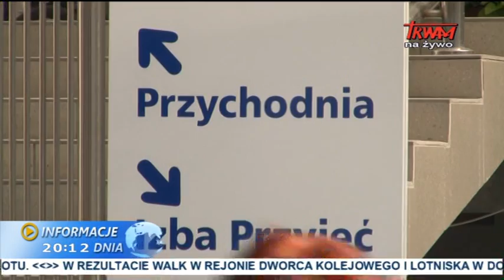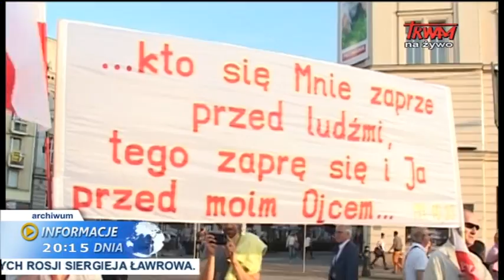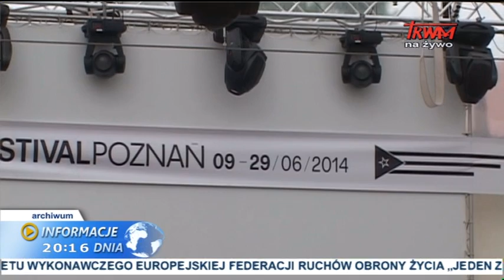Informacje dnia: 21.07.2014 [20:00]